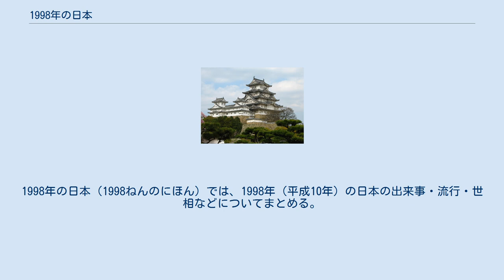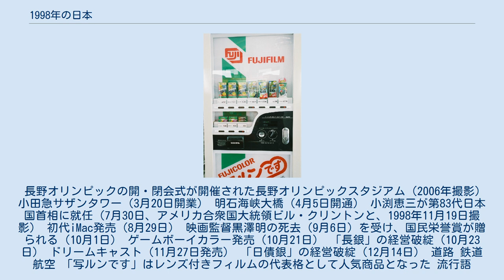1998年の日本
1998年の日本（1998ねんのにほん）では、1998年（平成10年）の日本の出来事・流行・世相などについてまとめる。
「ハマの大魔神」（佐々木主浩）、「凡人・軍人・変人」（田中真紀子）、「だっちゅーの」（パイレーツ）が新語・流行語大賞の年間大賞を受賞した（その他の受賞語は後節「流行語」も参照）。
 長野オリンピックの開・閉会式が開催された長野オリンピックスタジアム（2006年撮影） 小田急サザンタワー（3月20日開業） 明石海峡大橋（4月5日開通） 小渕恵三が第83代日本国首相に就任（7月30日、アメリカ合衆国大統領ビル・クリントンと、1998年11月19日撮影） 初代iMac発売（8月29日） 映画監督黒澤明の死去（9月6日）を受け、国民栄誉賞が贈られる（10月1日） ゲームボーイカラー発売（10月21日） 「長銀」の経営破綻（10月23日） ドリームキャスト（11月27日発売） 「日債銀」の経営破綻（12月14日） 道路 鉄道 航空 「写ルンです」はレンズ付きフィルムの代表格として人気商品となった 流行語 ファッション 文学 ドラマ バラエティなど諸分野 特撮 コンピューターゲーム ドリームキャスト ゲームボーイカラー 冬季オリンピック・パラリンピック 冬季オリンピック・パラリンピックが日本の長野県で開催された。
冬季オリンピックの日本での開催は1972年札幌オリンピック以来26年ぶり2度目。
 野球 日本プロ野球 高校野球 ソフトボール 日本で第9回世界女子ソフトボール選手権が開催された。
 プロレス サッカー 大相撲（幕内最高優勝） モータースポーツ 競馬